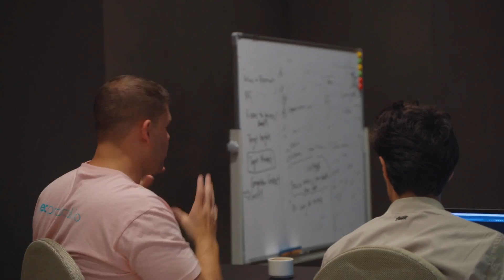Solana Hacker House Dubai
The information contained in or provided from or through this video is not intended to be and does not constitute financial advice, investment advice, trading advice, or any other advice.

The information on this video is general in nature and is not specific to you, the user or anyone else. You should not make any decision, financial, investment, trading or otherwise, based on any of the information presented on this video without undertaking independent due diligence and consultation with a professional broker or financial advisor.